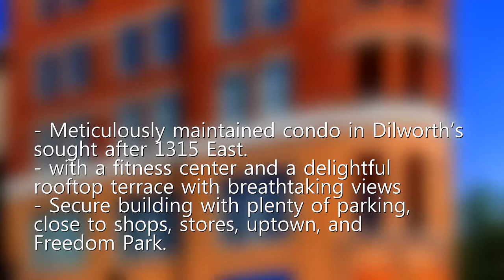1315 East Blvd Unit 517 Charlotte NC 28203 | Nancy Braun | Showcase Realty LLC | MLS# 3480675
1315 East Blvd Unit 517 Charlotte NC 28203 | MLS# 3480675

Beautiful condo in immaculate condition with lots of natural light located right in the heart of Dilworth. Condo currently has a month to month tenant.  Enjoy living in this gorgeously constructed building with secure parking, a fitness center, and a beautiful rooftop terrace with great views of uptown. Walking distance to restaurants, grocery stores, Freedom Park, and minutes from Uptown Charlotte.  Brand new stainless steel appliances and fresh paint.

YOUR HOME WILL SELL IN 90 DAYS
GUARANTEED OR I WILL PAY YOU $2,500*

*conditions apply

Nancy Braun
Broker-In-Charge / Owner